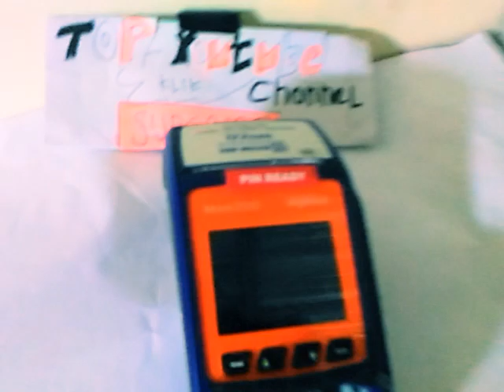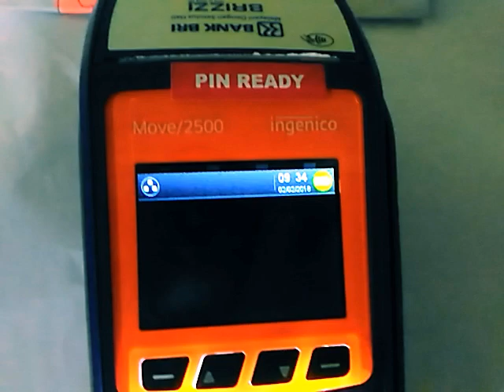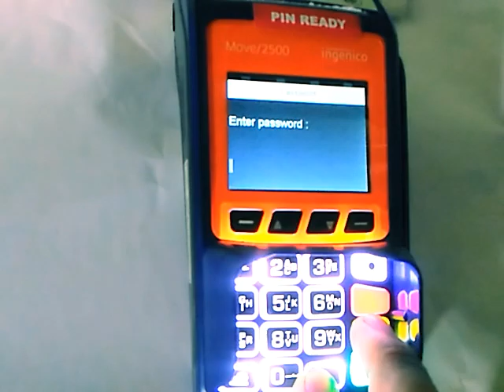CARA AKTIFKAN DAN NONAKTIFKAN MESIN EDC BRILINK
Tentunya jika anda baru memegang mesin EDC BRI Link disini khususnya merk Ingenico karena dalam manual book sendiri tidak ada cara menghidupkan dan mematikan mesin EDC tersebut semoga dengan ini dapat membantu anda.